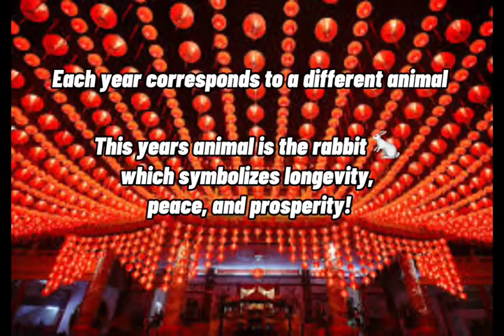STEM·E shorts - happy chinese newyear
Happy Chinese New year!

STEM·E is a non-profit organization that provides virtual STEM education to kids & teens, cultivating young entrepreneurs and enhancing their potential for future career success.

STEM·E Youth Career Development Program